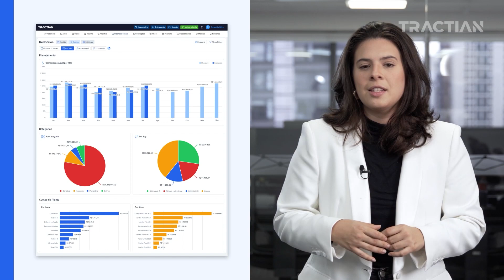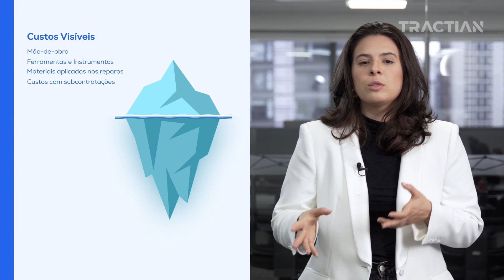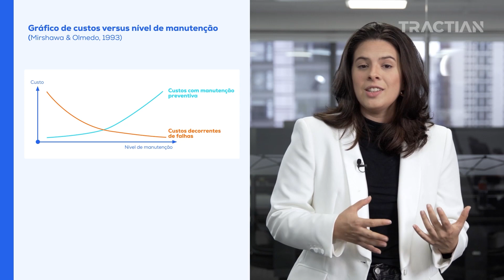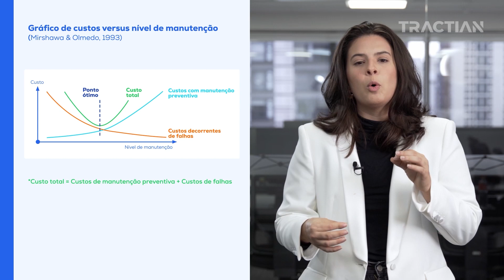GESTÃO DE CUSTOS DA MANUTENÇÃO: REDUZA A INDISPONIBILIDADE DAS MÁQUINAS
Para sair da visão defasada da manutenção como um centro de despesas, é preciso entender de onde vem os custos de manutenção, como reduzir e onde estão as oportunidades de melhorias.

Nesse vídeo, explicamos um pouco mais sobre a classificação da gestão dos custos de manutenção e seu impacto no processo produtivo.

00:00 Quanto custa sua indisponibilidade produtiva?
00:49 Introdução
00:59 Classificação dos custos de manutenção
02:24 Análise de custos e disponibilidade
03:10 Teoria do Iceberg
04:02 Conceito de custo da indisponibilidade e produtividade
05:34 Gráfico de custos versus disponibilidade